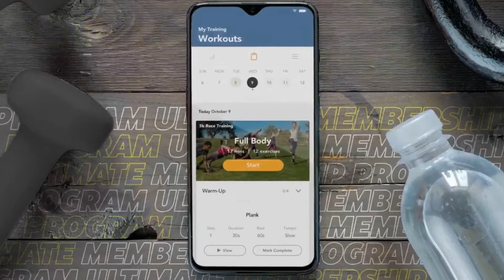Listener Questions: Coaches & Clients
The most trusted name in fitness is now expanding into the wellness world. Become an NASM Certified Wellness Coach and you’ll be able to guide and motivate clients to make lasting changes through mental and emotional well-being, recovery, and more.

You asked questions.

Darlene provides answers.

On this episode of “Better Than Fine,” host Darlene Marshall answers three of your questions on coaching, supporting clients, and goal setting.